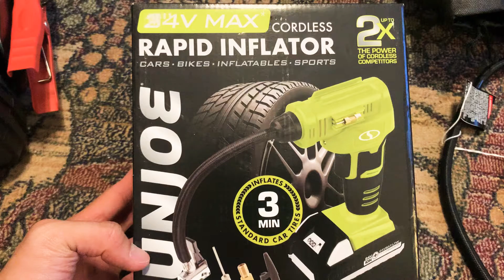SUNJOE RAPID CORDLESS PORTABLE AIR COMPRESSOR